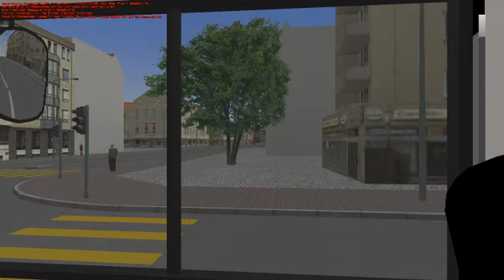[OMSI] Enviro400 (by Winsome) - The tune fix test, RELEASED!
Tune fix OUT NOW (emergency update to prevent engine from stopping on sudden braking)

READ ME FOR DETAILS OF THE FIX

The tune of the Alexander Dennis Enviro400 by Winsome is found to have certain bugs:
1. Lack of throttle delay in 1st gear (due to the use of my old version of Voith/SensoTop scripts - see my recent videos for this function)
2. Engine stops during emergency braking (due to holding gear for at least 1 second - reduced)
3. Lack of engine idling speed control (due to related scripts being changed to "remarks", i.e. the scripts are made invisible to OMSI)
4. The diameter of the "wheels" are set too large, causing mismatch of engine revs with speeds
5. Gear slipping when downshifting to 1st gear (reason still unknown I'm sorry -_-)

The first 4 problems are solved, together with some fine tuning of the shifting points and the acceleration thresholds of SensoTop function. And here is the video testing all these functions. The 5th problem is to be tackled later and fortunately you're not seeing this problem in this video. :O)

Also featured in the very beginning of this video is my version of safety relay requiring brakes for engaging in forward gears (placed in the gearbox script). The Enviro400 is originally programmed to have such a relay for both forward and reverse gears (in the cockpit script), which is to be turned on by users (I didn't do so to avoid possible clash with my version of the relay). One is always encouraged to turn this on to be a REAL driver, be it the original version, or my version. :O)